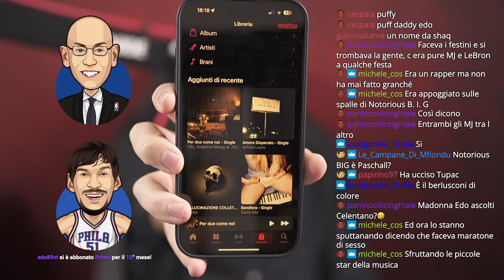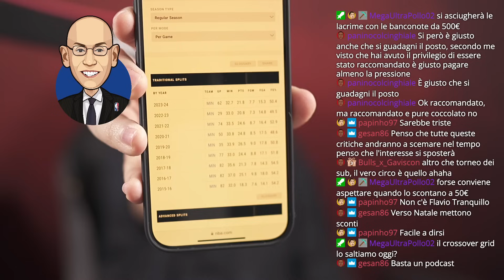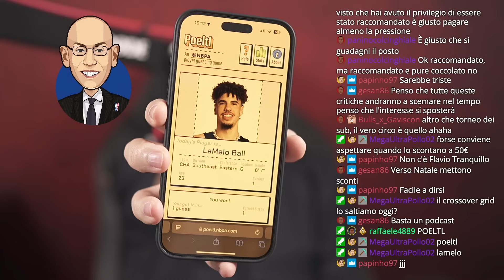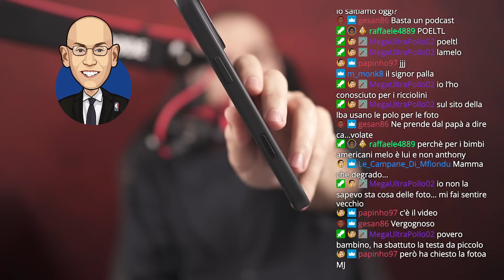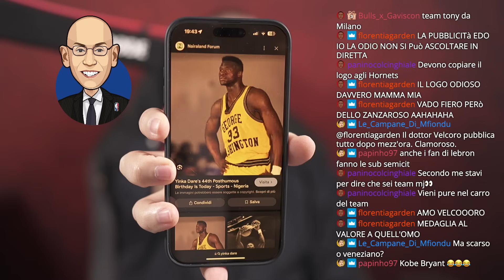LIVE NBA giovedì 10 ottobre 2024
Grazie di cuore a Mattia per l'indice:
0:00 La Preseason
2:30 Il rapporto amore e odio con giocatori del passato
5:10 Jingle e Quasi Gaming
6:10 Le dichiarazioni di Gobert
8:45 Le dichiarazioni di Gallinari
13:10 Le dichiarazioni di Butler e i giochi da tavolo
17:20 La notte degli "oscar" Nba
19:15 P Diddy
22:45 Knicks
29:55 La stampante 3D
31:55 Pro e contro del mercato dei Knicks
37:40 Booker e Durant
46:20 Wizards e Knicks
49:25 Il ritiro di Danny Green
54:25 I quintetti di Jazz e Pistons e "L'Almost Gaming"
57:25 Le dichiarazioni di Ben Simmons
59:25 Le critiche su Bronny sono esagerate?
1:07:00 Il League pass e l'ansia dei Pistons
1:11:20 Lively
1:12:15 Redick
1:13:25 KAT e Thibodeau
1:15:10 Il momento Poeltl
1:17:00 Lamelo, il tiro da 4, la questione generazionale e il camera control button
1:22:00 Krejci
1:23:30 Banchero
1:24:50 Dove vedere l'NBA
1:26:10 CP3-Wembanyama
1:26:55 Ja Morant
1:27:35 I fisici moderni e la questione medica
1:31:30 Oden: “quando mi ritirai Mozgov firmò a 50M in free agency”
1:32:35 L'odio tra Pop e CP3
1:33:05 Giocatori con più presenze ai PO
1:36:15 Garnett
1:39:20 Cose brutte de "La Zanzara"
1:40:55 I fan di LeBron e la coda di paglia nel goat debate
1:43:40 Il futuro di Gallinari sarà ancora in NBA?
1:45:00 I peggiori passatori di sempre
1:49:10 Chi va via prima della deadline?
1:50:00 Saluti, programmazione e X-Factor